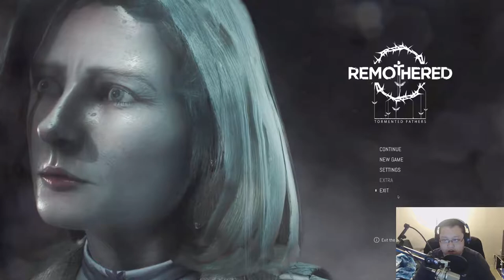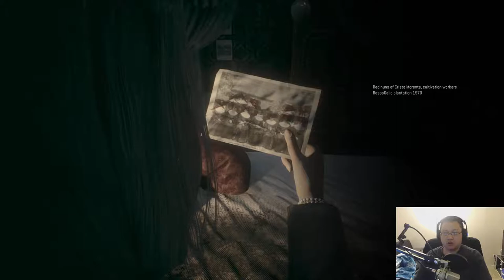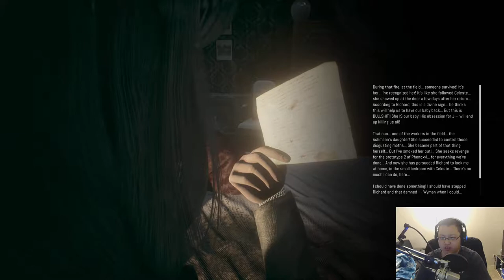[RED NUN??? NAW AH NUN RUNS!!!!] - REMOTHERED TORMENTED FATHERS PART 3